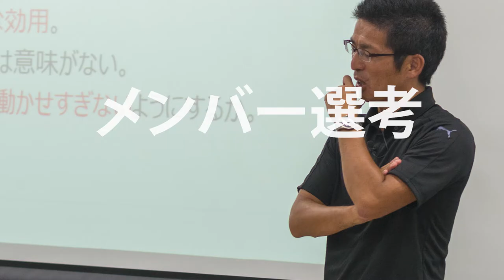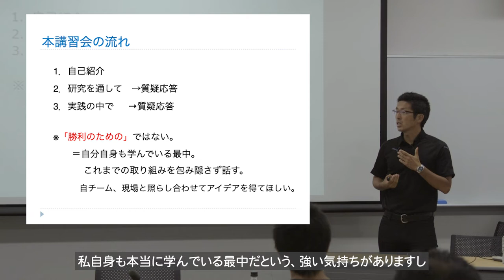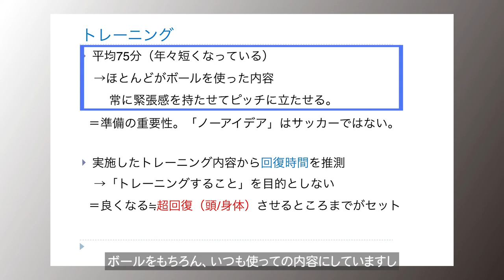小井土正亮監督 勝利から得たメンバー選考の実践知 Demonstration01